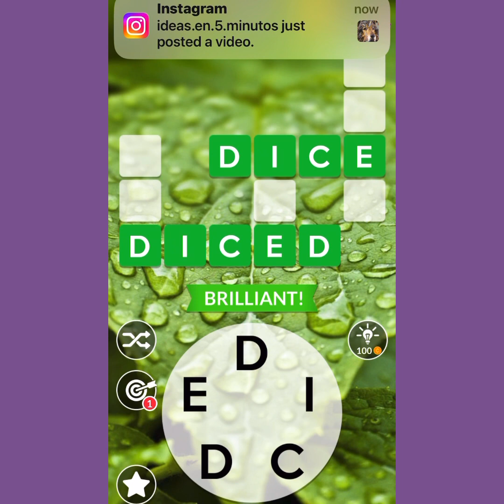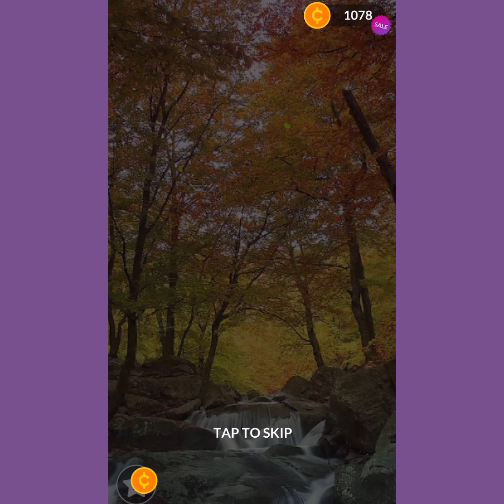Wordscapes Levels 26-38